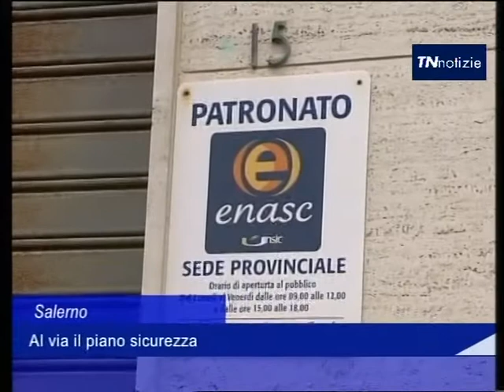TN Notizie 23 Febbraio 2016